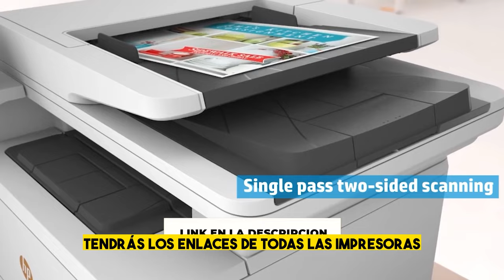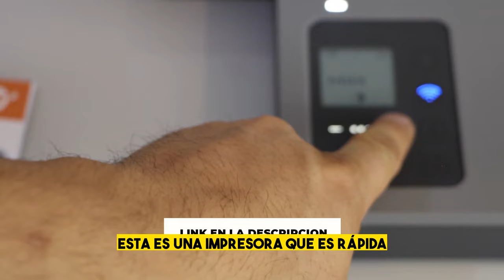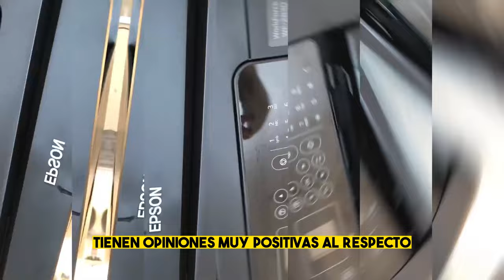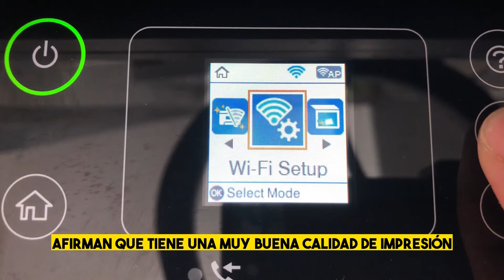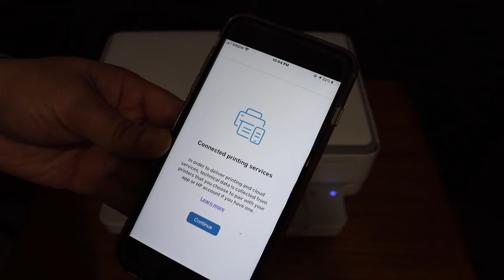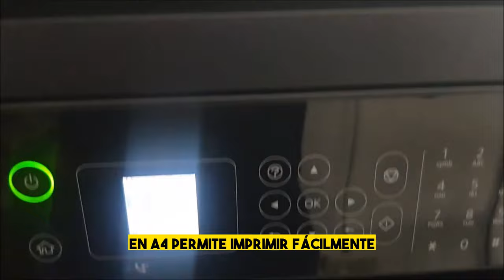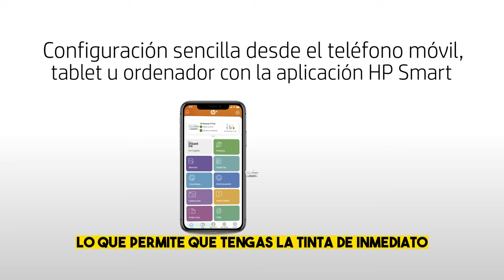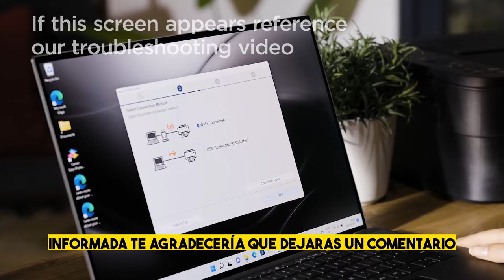😲 Las MEJORES 9 IMPESORAS CALIDAD-PRECIO de 2024 [NO COMPRES UNA SIN VER ESTO]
😲 Las MEJORES 9 IMPESORAS CALIDAD-PRECIO de 2024:

1- HP LaserJet MFP:
RESTO DEL MUNDO 🌍

2- Epson WorkForce:
RESTO DEL MUNDO 🌍

3 - Epson EcoTank:
RESTO DEL MUNDO 🌍

4 - HP OfficeJet Pro:
RESTO DEL MUNDO 🌍

5 - Brother DCP:
RESTO DEL MUNDO 🌍

6 - ⭐HP Envy 6020e: ⭐
RESTO DEL MUNDO 🌍

7 - Epson Workforce:
RESTO DEL MUNDO 🌍

8 - HP OfficeJet Pro Instant INK:
RESTO DEL MUNDO 🌍

9 - Brother DCP:
RESTO DEL MUNDO 🌍

🎁 Con Amazon Prime, ¡El envío es GRATIS! Consigue 30 DÍAS DE PRUEBA GRATIS registrándote

0:00 Intro
0:40 HP LaserJet MFP
2:07 Epson WorkForce
3:28  Epson EcoTank
4:51 HP OfficeJet Pro
6:25  Brother DCP
7:31 ⭐HP Envy 6020e⭐
9:22 Epson Workforce
10:30 HP OfficeJet Pro Instant INK
11:32 Canon Pixma